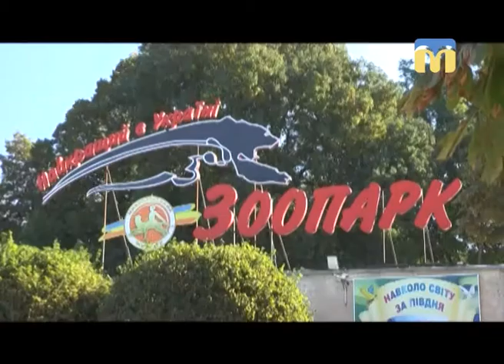Мандрівка. Ніч у зоопарку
Чи страшно вночі в Миколаївському зоопарку — дізнавалася Тетяна Макушева